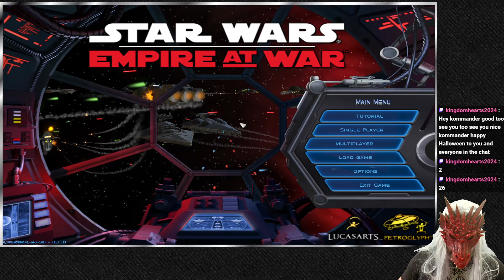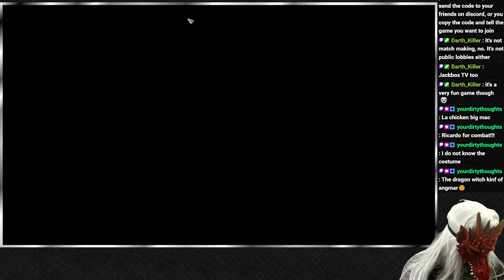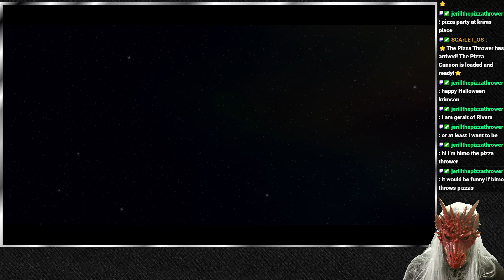⭐SAMMY THE SILVER HAIR DRAGON - Star Wars: Empire at War - Day 2⭐